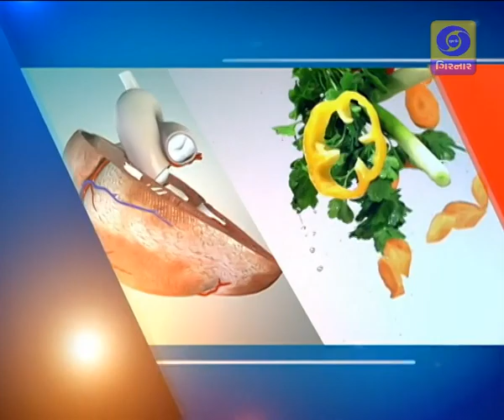HELLO DOCTOR- DARDI SURKSHA DIN